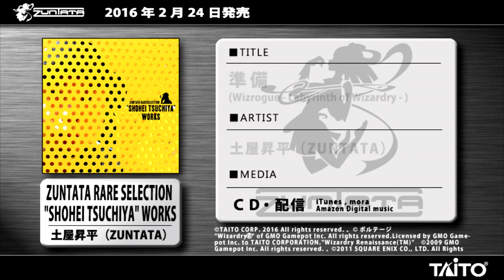【試聴】ZUNTATA RARE SELECTION "SHOHEI TSUCHIYA" WORKS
2016年2月24日リリース。ZUNTATAのコンポーザー土屋昇平のソロワークスアルバム。詳細→

タイトーサウンドチームZUNTATAのメンバーひとりにスポットを当て、その魅力を深く掘り下げるアルバムシリーズ"ZUNTATA RARE SELECTION"シリーズが16年ぶりに復活！

今回はタイトーの人気シューティングゲーム「ダライアスバースト」シリーズのメインコンポーザーである土屋昇平の個性的な音楽世界を凝縮したソロワークス！

スマートフォン用ローグライクゲーム『Wizrogue ～Labyrinth of Wizardry～』（タイトー）、スマートフォン用サスペンスアドベンチャーゲーム『ゴシップライター ～消えたアイドルを救え!～』（ボルテージ）、そして『ELEVATOR ACTION DELUXE』（スクウェア・エニックス）の楽曲を収録。さらに今春稼働開始予定の「グルーヴコースター３ リンクフィーバー」の楽曲を先行収録！